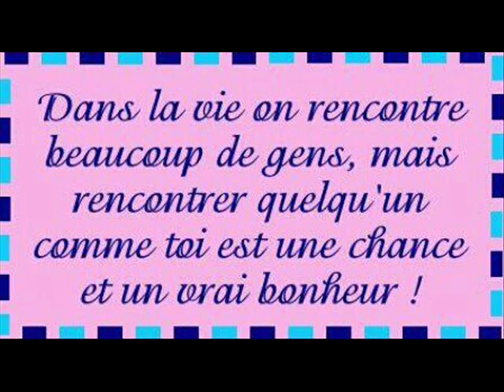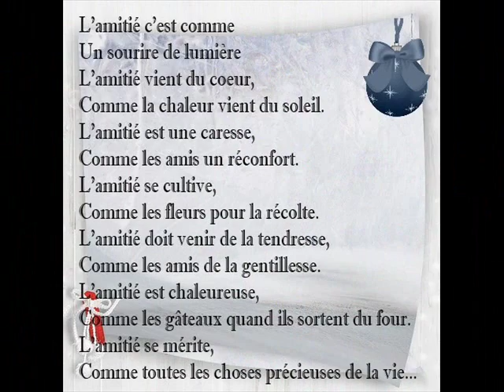Tendre amitié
Bonne fête de l'amitié à tous !